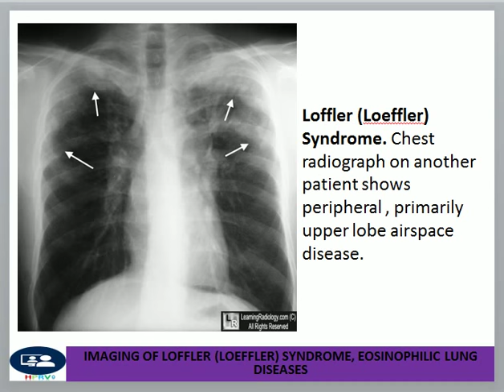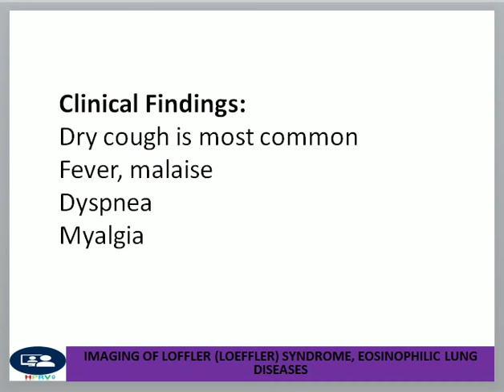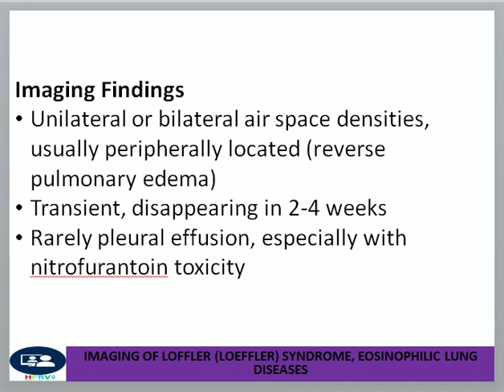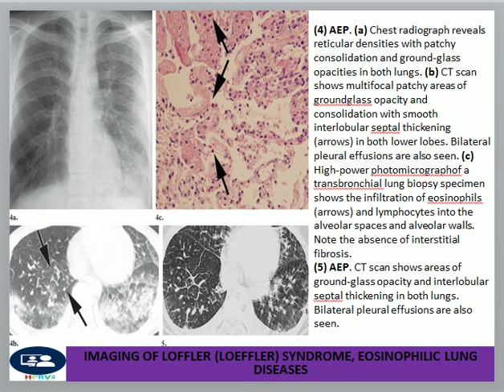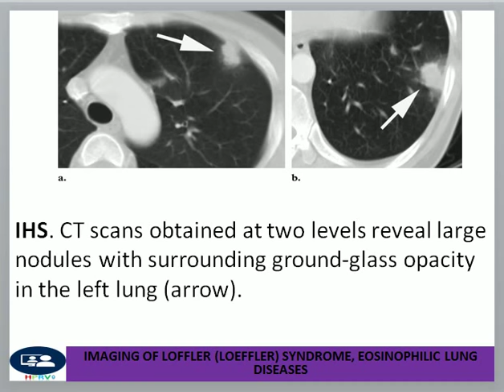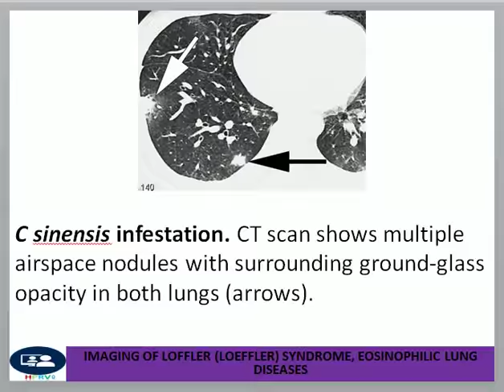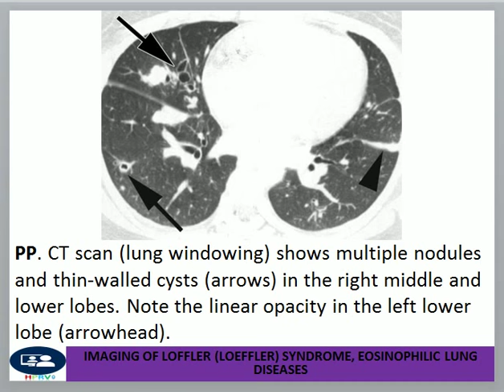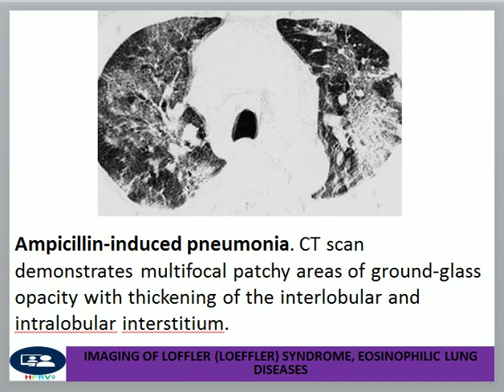Pulmonary eosinophia, loffler syndrome, Eosinophilic pulmonary disease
Dr Chor Ath it sound like allergic lung.